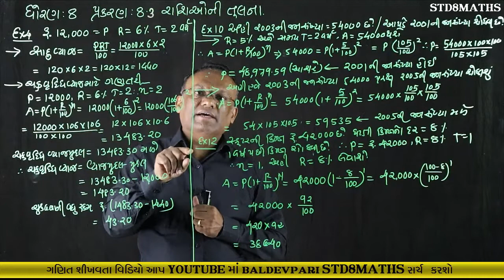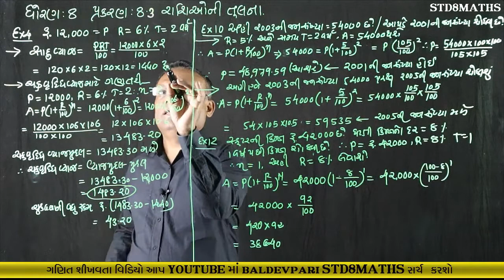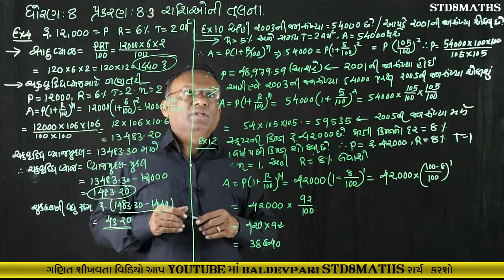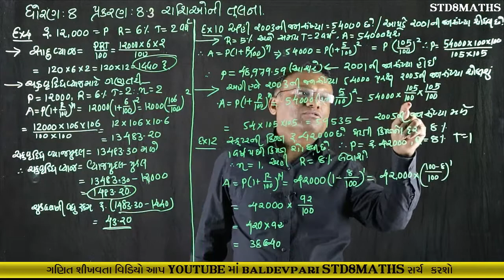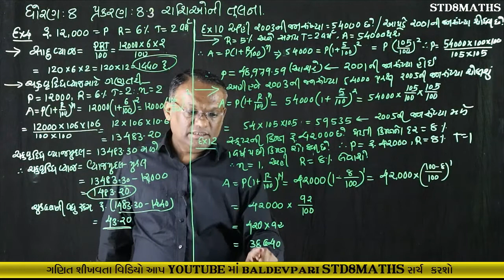STD-8 MATHS CH-8 Part-5 Comparing Quantities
નમસ્કાર મિત્રો

/playlist?list=PLyeDqv0HTMO1nGnJ3jKClF60vKKGqT6kF

ઝડપી ગુણાકાર અને વર્ગ કરવાની ટ્રિક-1